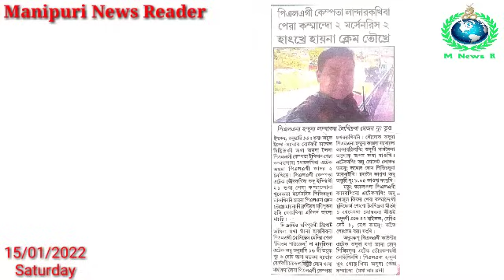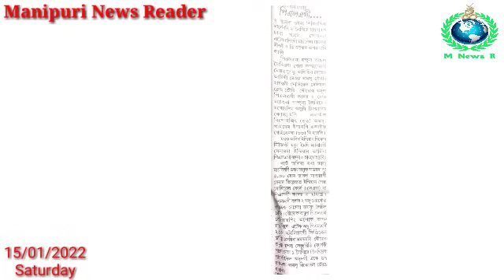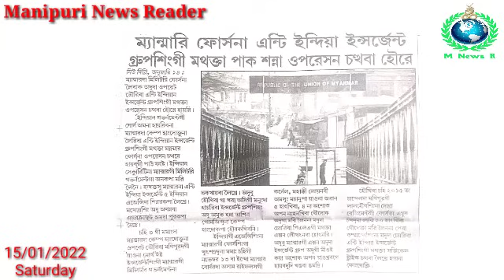PLA Gi Camp da Landarakhiba Para Commando 2 Mercenary 2 Hatkhre Haina Claim Toukhre